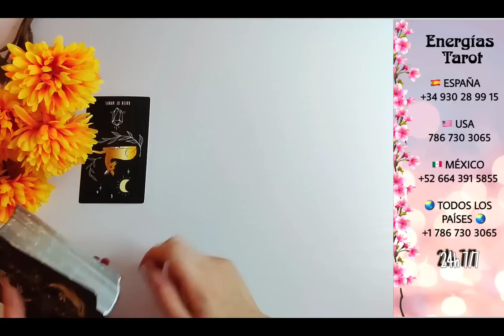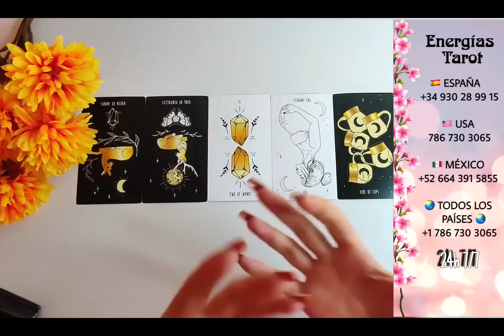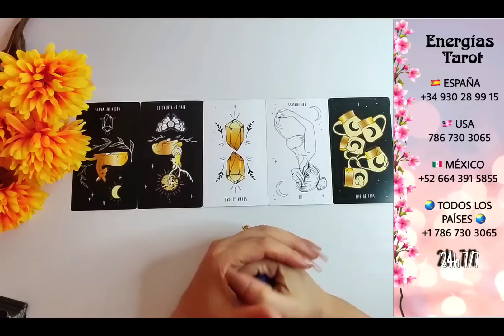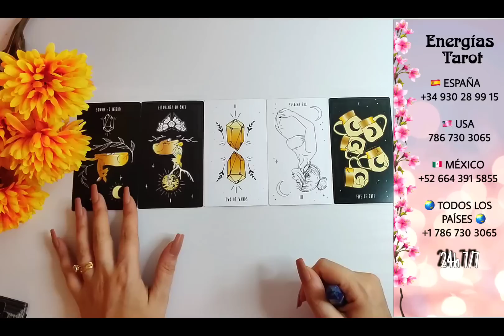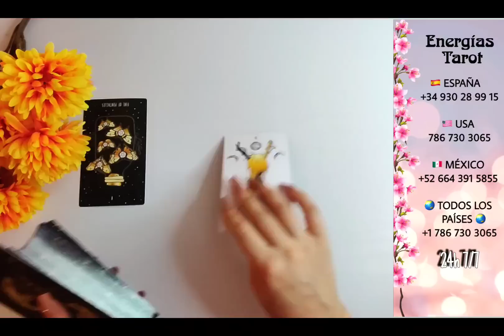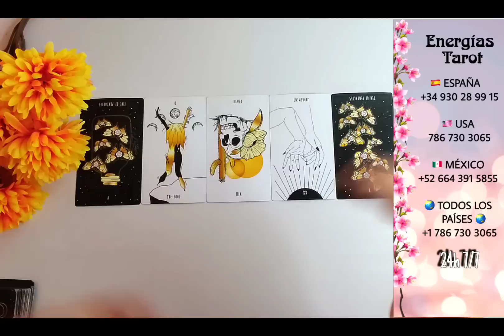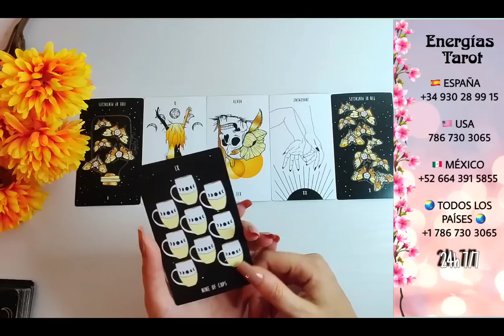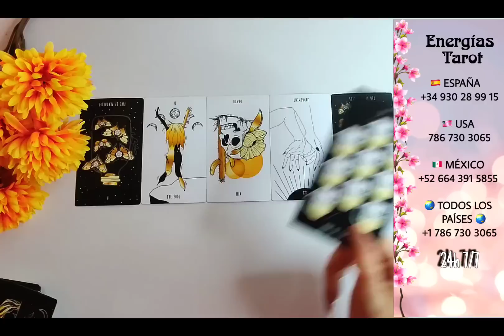Cáncer ♥️ MIRA QUIÉN VUELVE 🤯 Y PORQUÉ 💥 HORÓSCOPO TAROT AMOR CANCER AGOSTO 2023